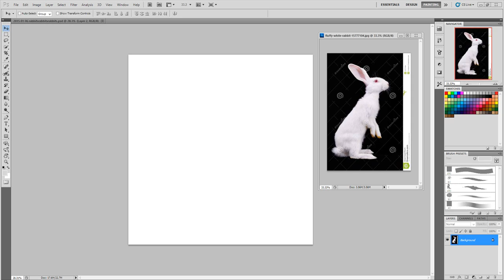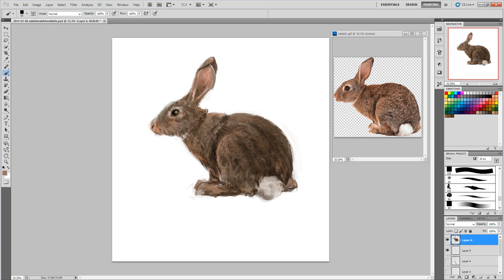"Rabbitsrabbitsrabbits" Speedpaint -no audio-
Just a few rabbit speed paints on Photoshop CS5 :)